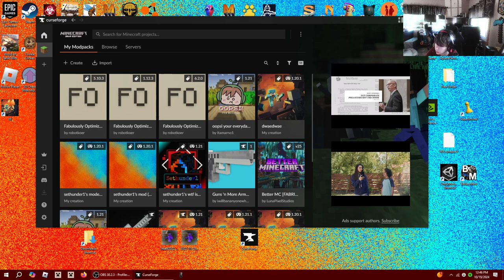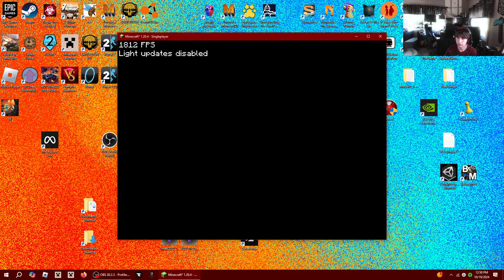Bending reality a third time~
Got this on an rtx 2080 and a 8th gen i5